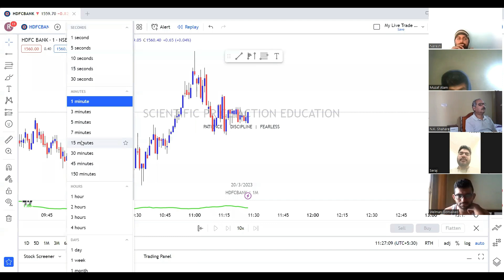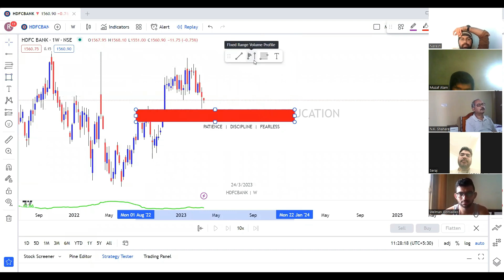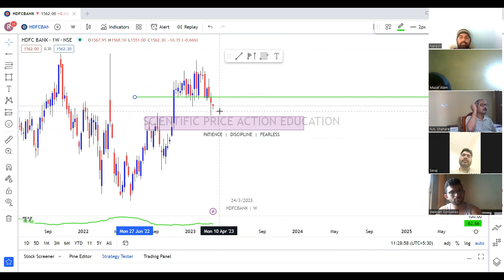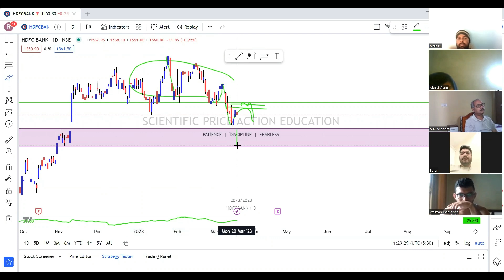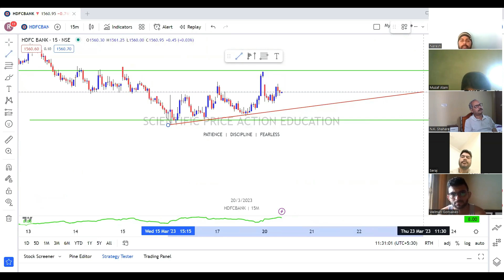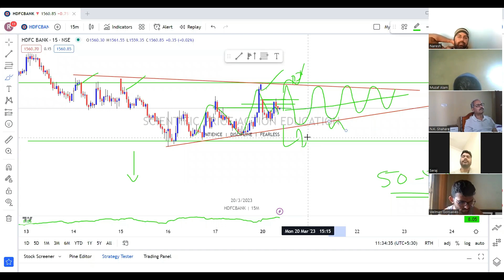HDFCBANK SHORT TERM TECHNICAL ANALYSIS || ASCENDING TRIANGLE TRADING || RAJESH CHOUDHARY